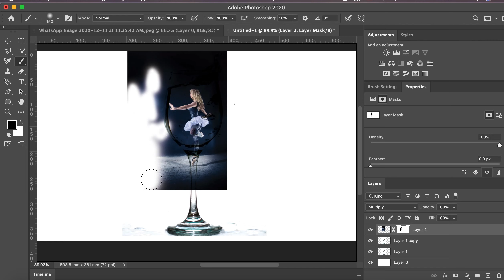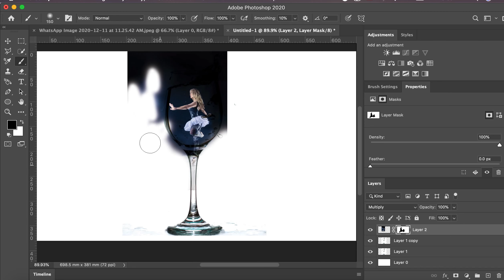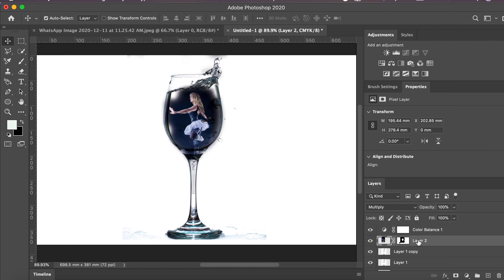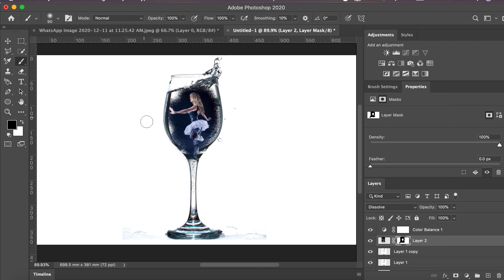photoshop tutorial / photo manipulation / dancing girl in a glass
A dancing girl in the glass try to create something new hope u guys like it.